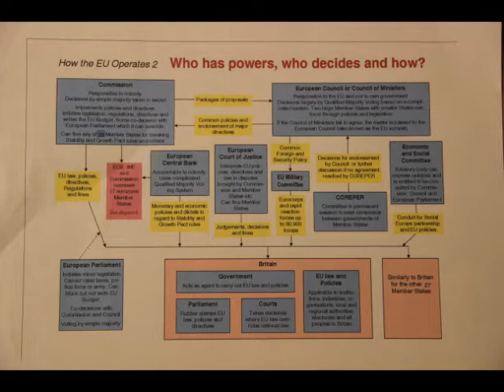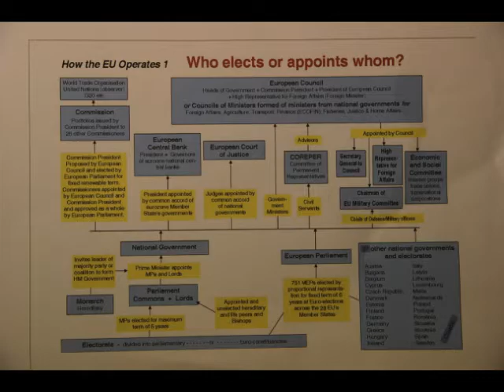John Boyd of CAEF at DA Brexit Training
John Boyd discusses the workings of EU institutions.

Brexit training day held in London on 13th February 2016, organised by the forum, Democracy Alliance, consisting of Global Britain, Democracy Movement, Campaign against Euro Federalism and Bruges Group. Speakers from both left and right political perspectives talked on seven subject areas to 45 interested lay people, for the purposes of teaching the public about how the EU works, its powers and accountability to the people of UK. The aim is to ensure that as many people in the UK understand the advantag